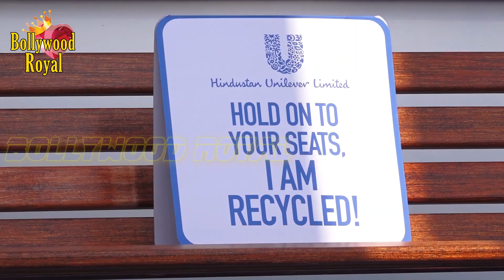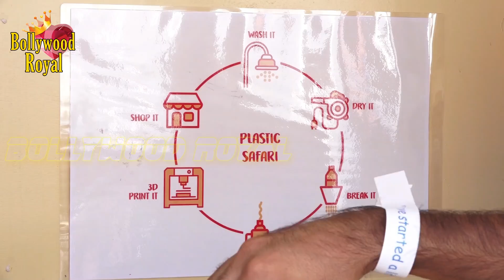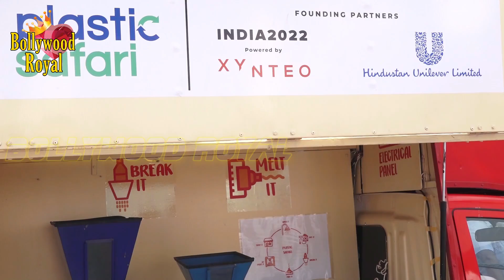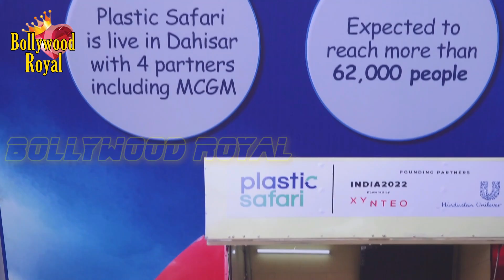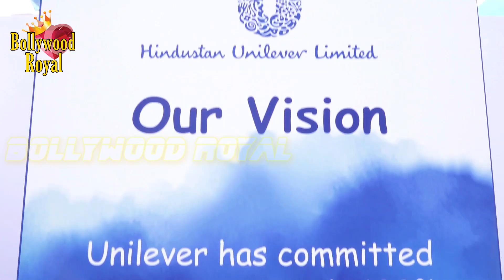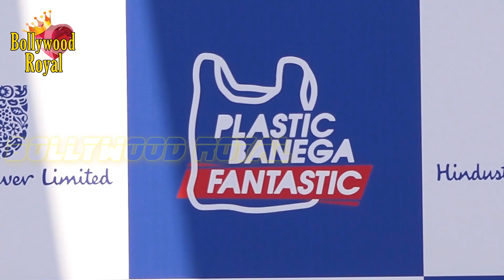Kajol & Ajay Devgn Kickstart ‘Start A Little Good’ Campaign Part-1